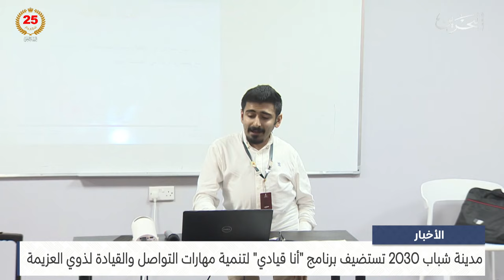مركز الأخبار : مدينة شباب 2030 تستضيف برنامج أنا قيادي لتنمية مهارات التواصل والقيادة لذوي العزيمة